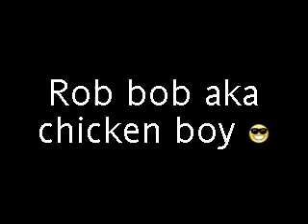Chicken man.MP4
chicken mann